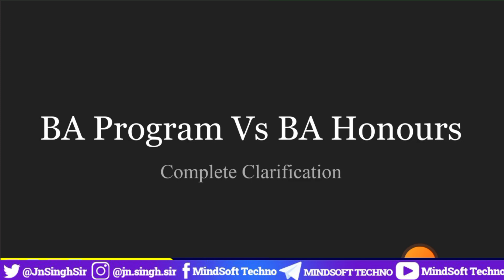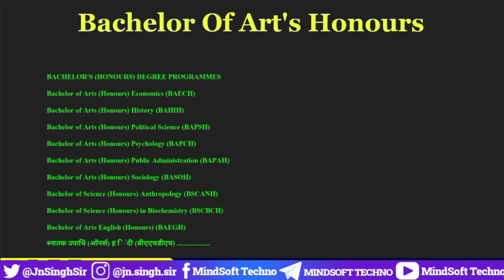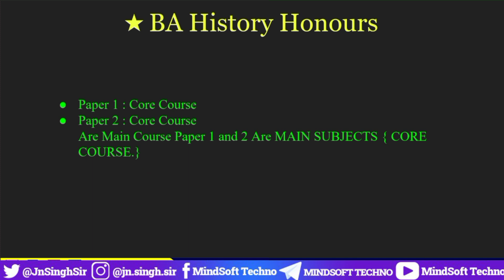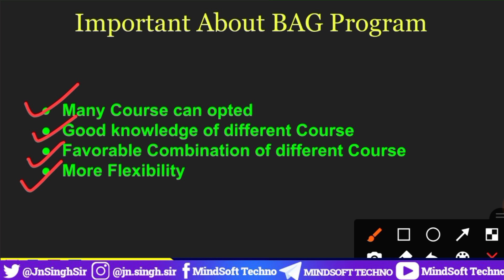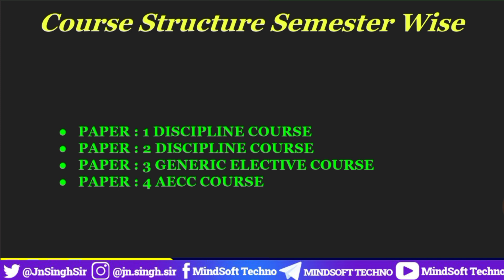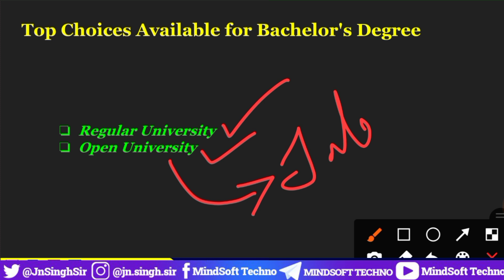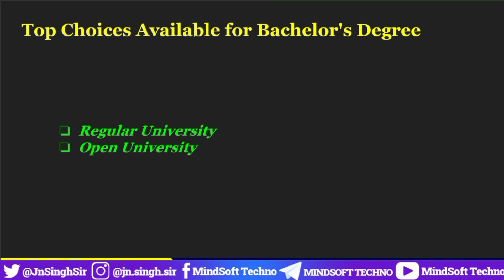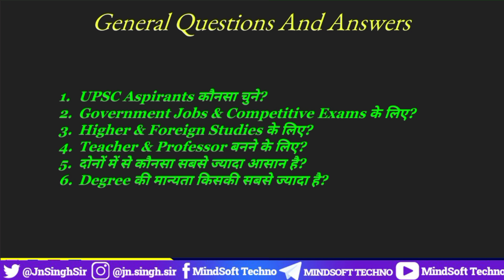BA honours Vs BA Programme Which is Best 🤔 BA Honour's & BA General जाने अंतर क्या हैं ? | By MST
Bachelor's Of Arts Honours Vs Bachelor's Of Arts General Course Complete Information... BA Programme Vs BA Honour's Full Details..

Recommended Videos 🔥